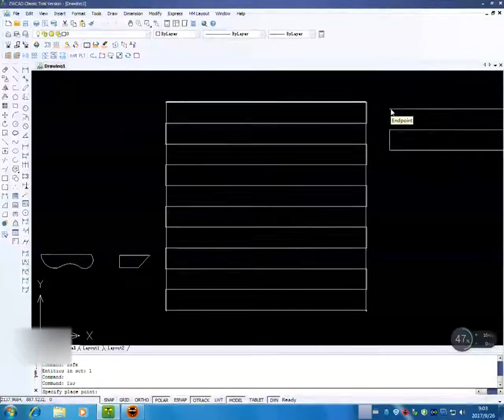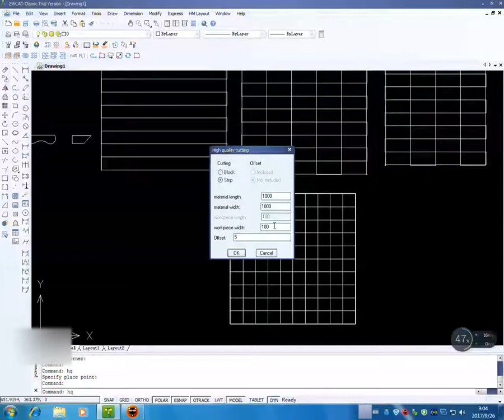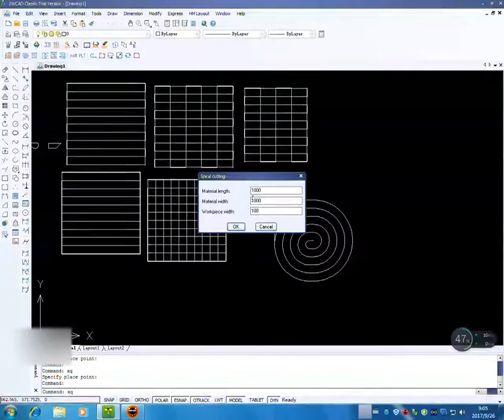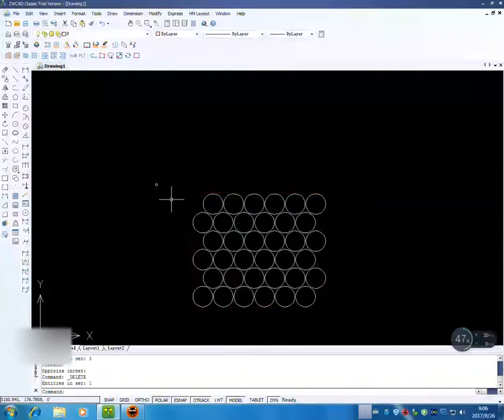J-3914 CONTINUOUS HORIZONTAL FOAM CUTTING MACHINE, BUN SIZE 2500 x 2500 x 1300mm 4